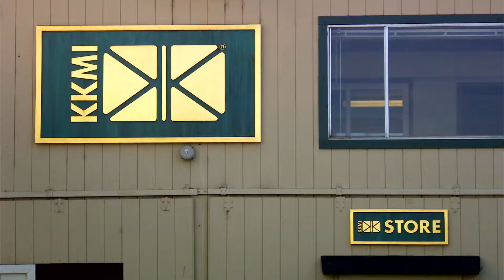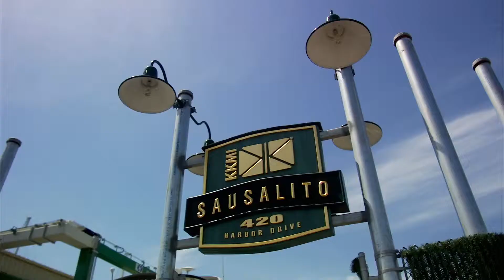KKMI & Bank of America